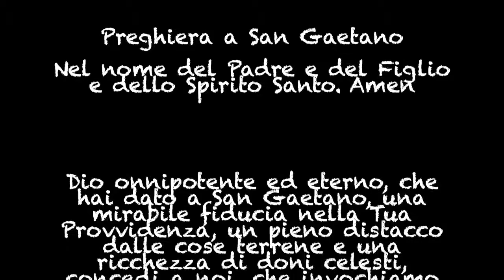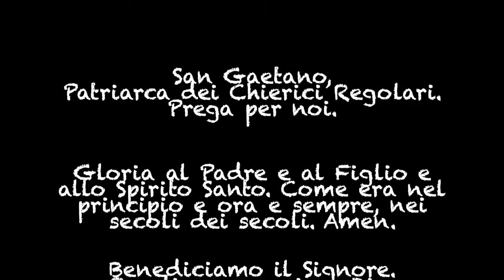Novena a San Gaetano - 3º giorno (ITA) - 2021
(IT) Novena a San Gaetano
III giorno – 31 luglio 2021
San Gaetano e la compagnia del “Divino Amore”
Rev. Fratello Juliàn Marcos Tarabini, C.R. – Fratello della Casa Generalizia di Sant’Andrea della Valle in Roma